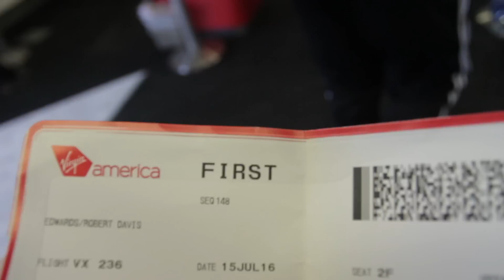Welcome to the 7th place life